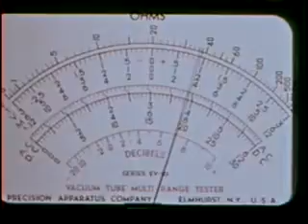Carnivorous Plants (1955)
Venus flytraps: one of nature's many wonders.